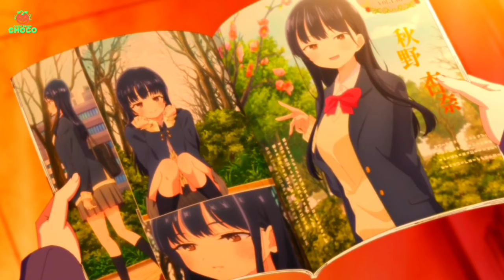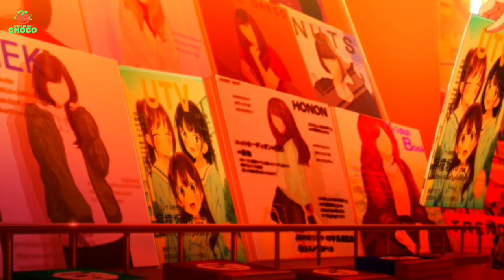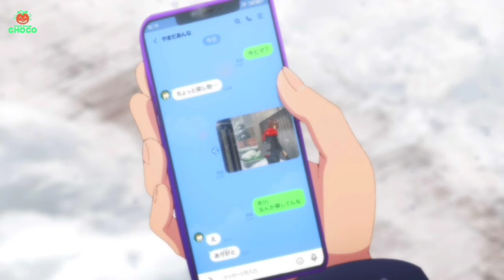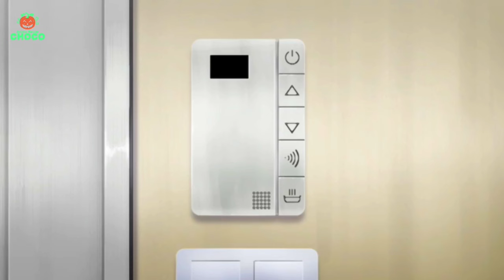Emo Boy CLAPS The Most Popular Girl In School | Anime Recap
This anime recap video will show you everything you need to know about how an emo boy, Ichikawa, who claps the most popular girl, Yamada, in school.

Anime Name: Boku no Kokoro no Yabai Yatsu The Dangers in My Heart Season 2

00:00 episode 1
08:11 episode 2
16:50 episode 3
24:40 episode 4